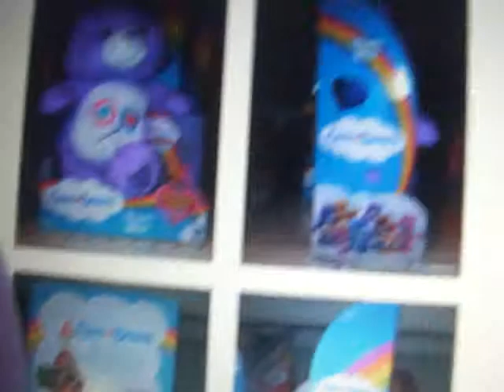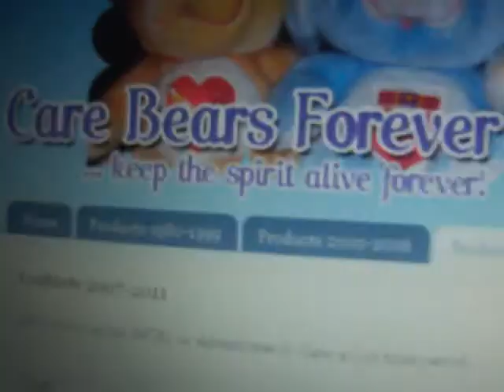New Care Bears plush 2012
NEW CARE BEARS I LOVE KAWAII STYLE TOO